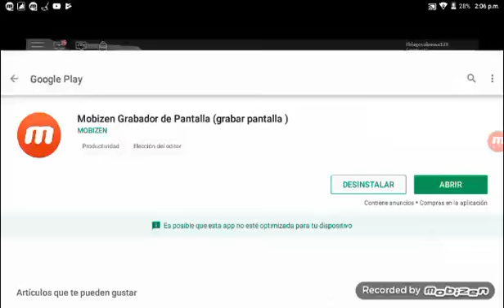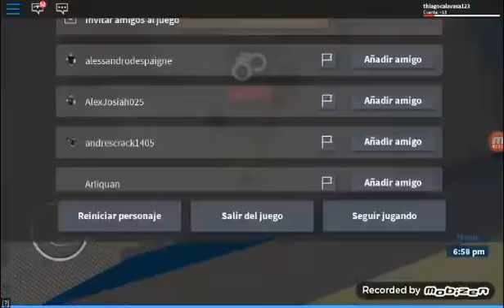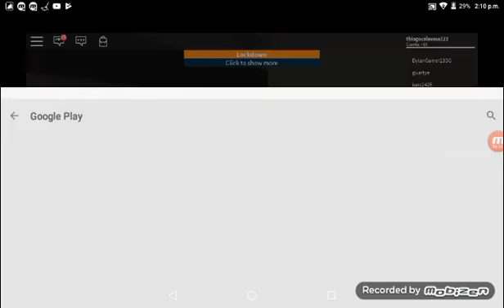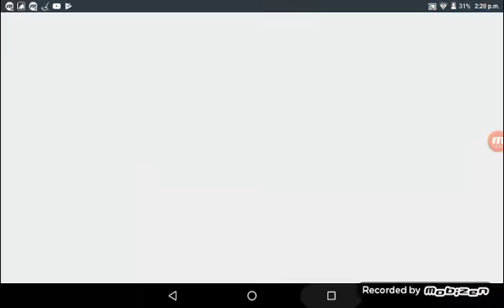Jugando prisión life en roblox(Thiago Martín)